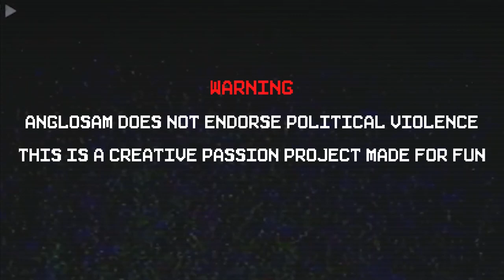the skinhead collection vol.1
• schizosam productions

timestamps:

0:00 Introduction
0:12 Skrewdriver - I Don't Like You
1:52 Iron Cross - Shadows In The Night
6:15 Skrewdriver - Anti Social
8:07 Combat 84 - Violence
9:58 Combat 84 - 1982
12:27 Haymaker - First To Die
15:56 The Oppressed - Violent Society
17:47 Les Vilains - Les Derniers Rebelles
21:22 Skrewdriver - Back With A Bang
25:04 B84 - Troupes Skinheads
26:59 Romper Stomper - Pulling On The Boots